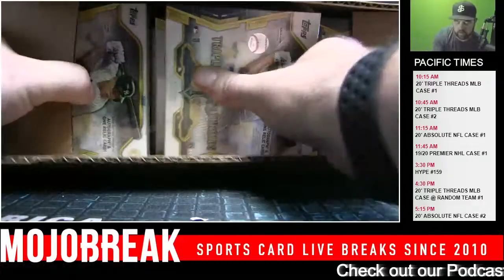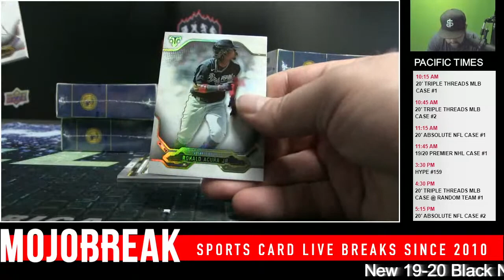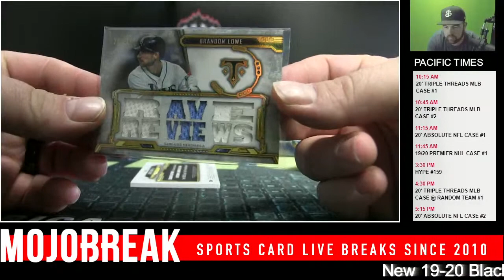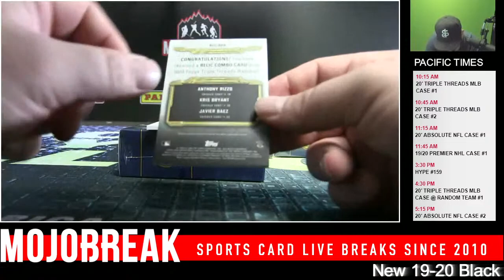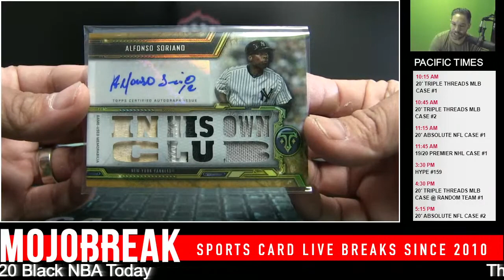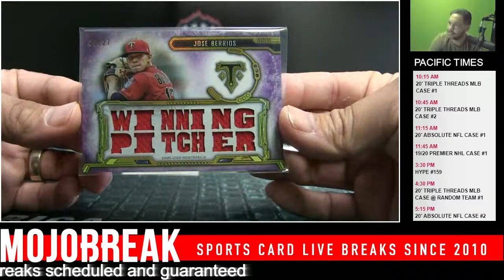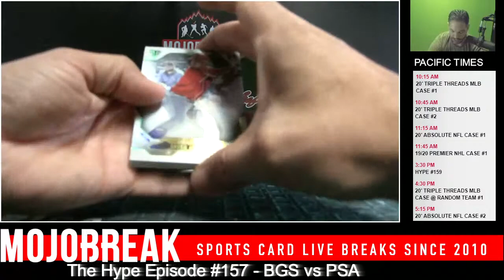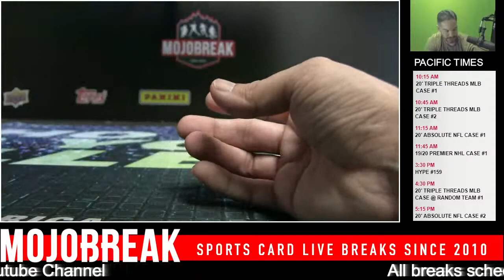2020 TRIPLE THREADS MLB 9 BOX CASE #2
New 2020 Topps Chrome Sapphire Boxes for Personals